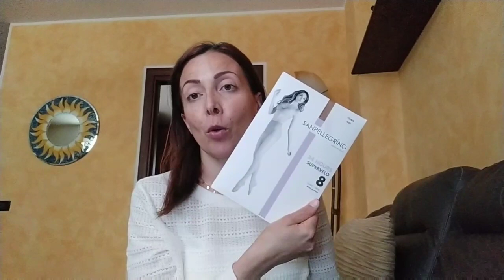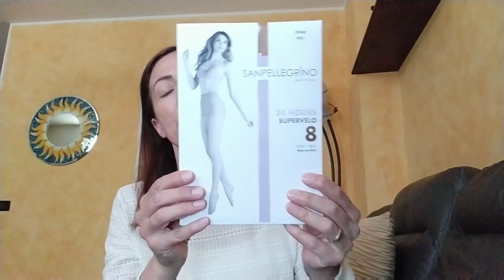Tigotà svuota la spesa e cinesi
🌸Video wonder water Elvive e altri prodotti della linea Dreams long